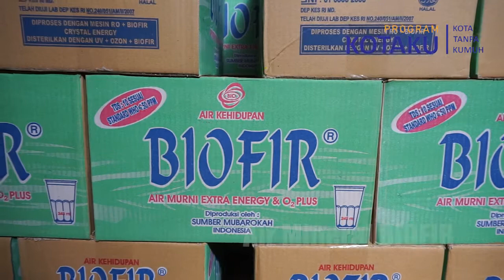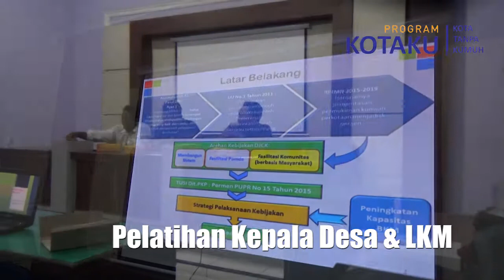Profil desa Kedungboto Kecamatan Porong